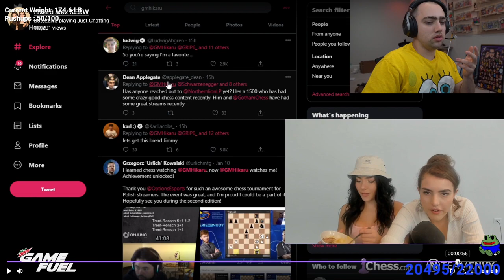Mizkif on Botez muting Hikaru Nakamura